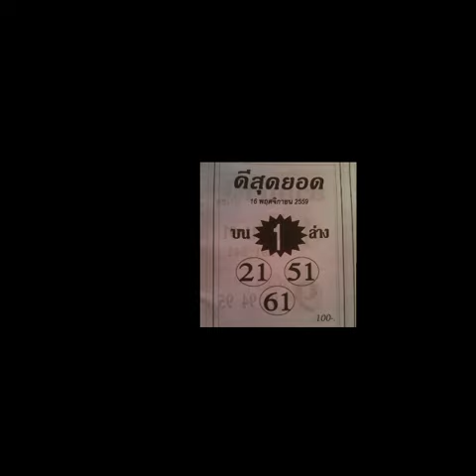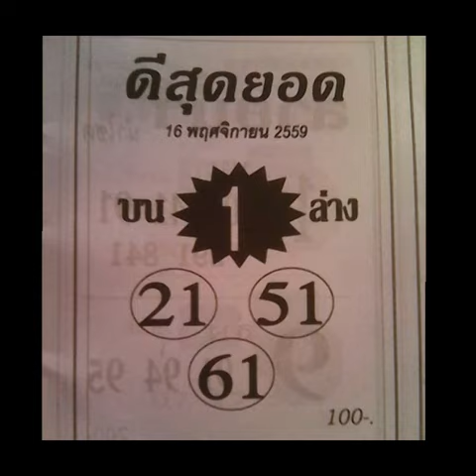หวยเด็ด เลขเด็ด หวยซองดีสุดยอด 2ตัวบน-ล่าง งวดวันที่ 16/11/59